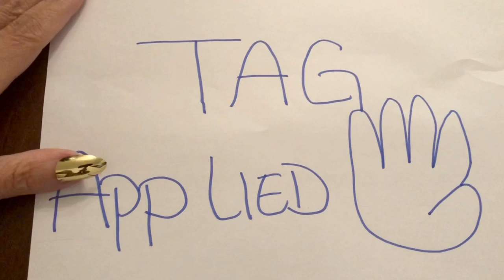BEFORE AND AFTER TAX TIME BE LIKE 🤣😂